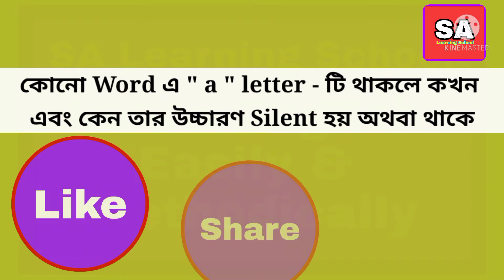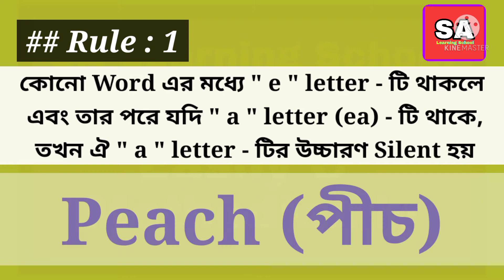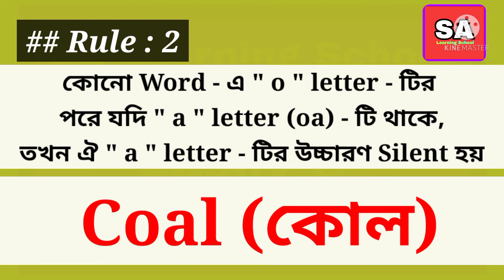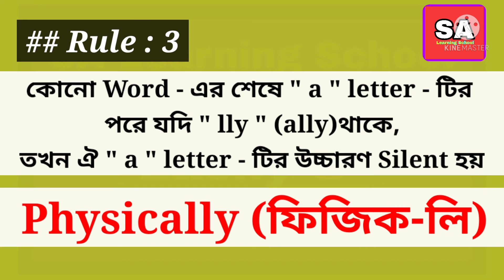Word এ " A " Letter টি থাকলে কখন এবং কেন তার উচ্চারণ Silent হবে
Silent Letter " A "

. Thanking you.